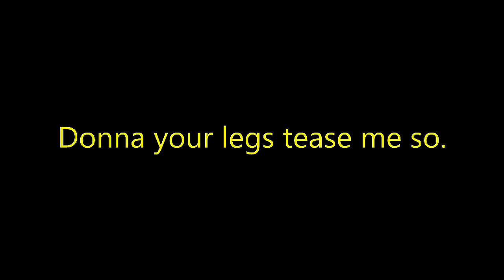donna why do your legs tease me ( polio leg braces, crippled woman, wheelchair, crutches)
Donna, Why do your legs tempt me so? Why do I turn as hard as the steel that wraps your legs when I see how you handle your paralyzed legs in your hands. Why does the dead weight of your legs hanging motionless turn me on so much while your feet, who's soles are soft and tender flop and dangle uncontrolled? Why is the sight of your crippled legs such a provocative turn on and why do i want to pick up each leg by the ankle and suck and lick from your toes, over your feet and up your dead legs until my mouth swallows your mound and you moan in pleasure. Why do your crippled legs tease me so?